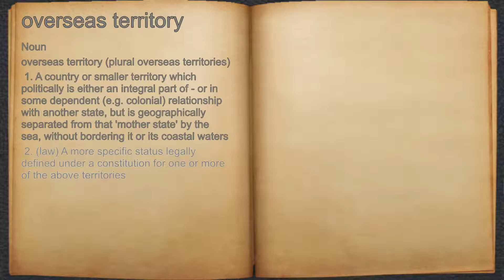What does overseas territory mean?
A spoken definition of overseas territory.

Intro Sound:
Typewriter - Tamskp